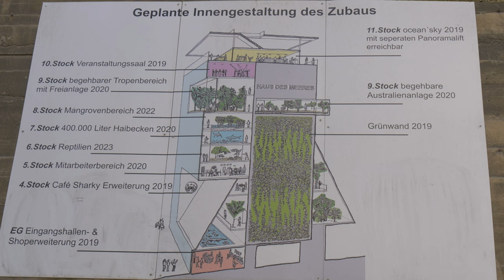Haus des Meeres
Das Haus des Meeres ist einer von drei Zoos in Wien. Aber dieses Haus ist ein ganz spezieller Zoo. Wie der Name schon sagt findet der interessierte Besucher hier hauptsächlich Meeresbewohner, aber auch viele exotische Tiere in den Terrarien. Ein Besuch ist in jedem Fall ein besonderes Erlebnis